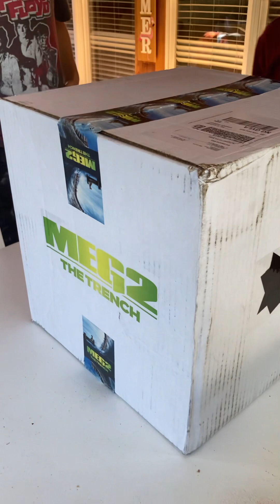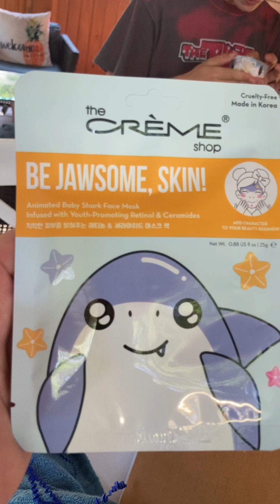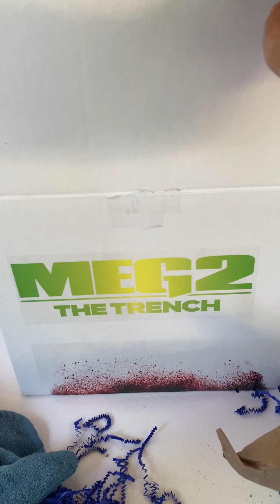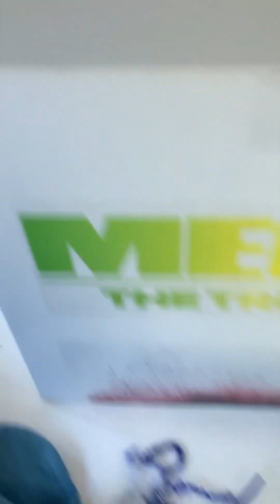It’s an unboxing of a meg2thetrench promo box!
promotionalpartner, Warner Bros. sent us a promo box for meg2thetrench and we found two kids who were all too eager to find a pair of scissors.